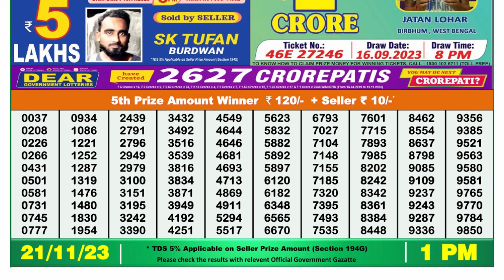Nagaland Lottery Sambad Live 1pm 21.11.23